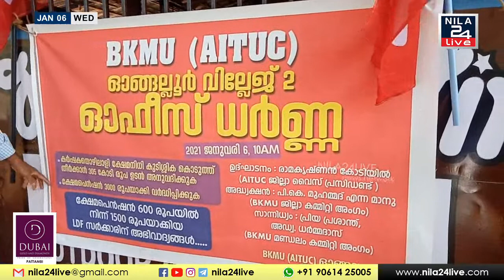BKMU (AITUC) ഓങ്ങല്ലൂർ വില്ലേജ് ഓഫീസിനു മുന്നിൽ പ്രതിഷേധ സമരം സംഘടിപ്പിച്ചു | ONGALLUR | NILA24LIVE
ഓങ്ങല്ലൂർ BKMU (AITUC) പഞ്ചായത്ത് കമ്മിറ്റിയുടെ നേതൃത്വത്തിൽ ഓങ്ങല്ലൂർ വില്ലേജ്  ഓഫീസിനു മുന്നിൽ പ്രതിഷേധ സമരം സംഘടിപ്പിച്ചു. AITUC ജില്ലാ വൈസ് പ്രസിഡന്റ് രാമകൃഷ്ണൻ കോടിയിൽ ധർണ ഉദ്ഘടനം ചെയ്തു.